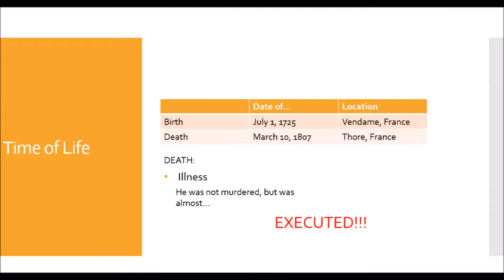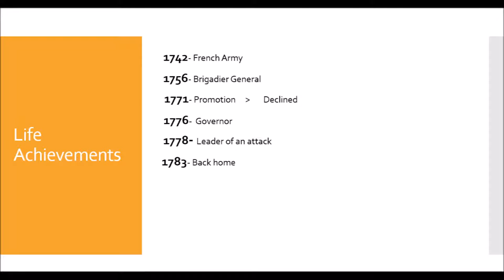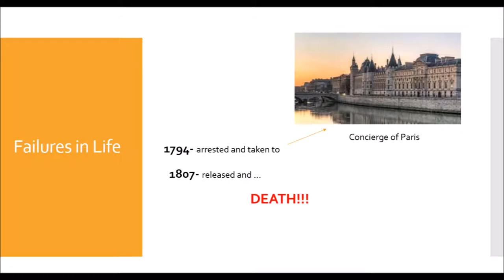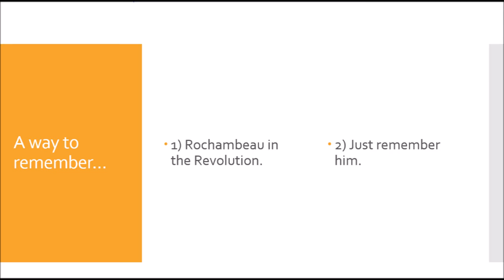Rochambeau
Information about Rochambeau and his life.